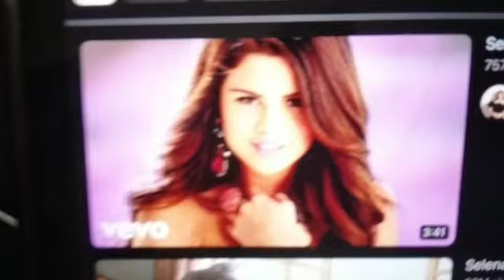CHEATING😍HUGGY DADDY POPPY TRIPLE DATE TOURING TO GIRLFRIEND SELANA GOMEZ?! | Joins ThisCHANNEL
watching episode members.onlys